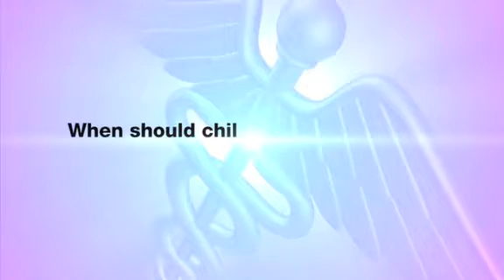Questions & Answers: Immunizations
Facey pediatrician Dr. Bhavana Arora answers some common questions parents have about vaccines for their children.